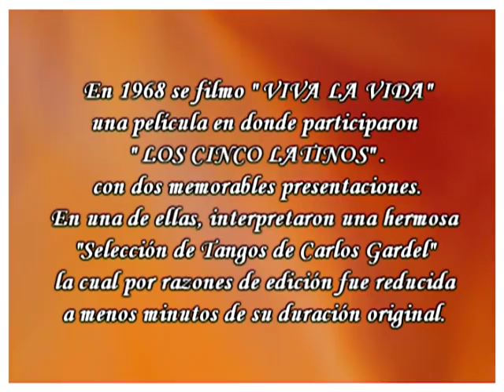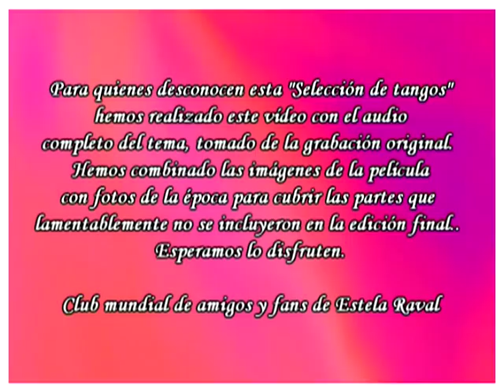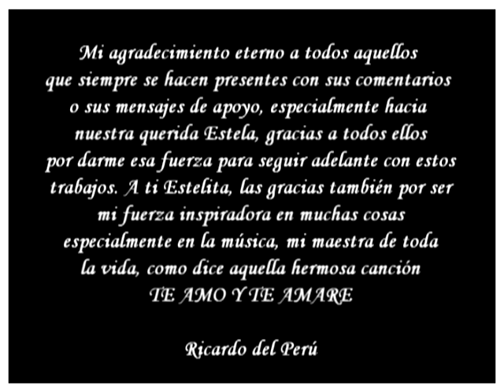1969- ESTELA RAVAL - Los 5 latinos "SELECCION DE TANGOS DE GARDEL"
ESTELA RAVAL con Los 5 latinos, participaron en la pelicula VIVA LA VIDA con una hermosa"Seleccion de tangos de Carlos Gardel", a cual por razones de edicion se redujo a menos tiempo de su version original. Hemos realizado este video con la version completa de dicha seleccion de tangos, combinando partes de la pelicula con fotos de la epoca, agregadas en las partes que lamentablemente no se incluyeron como dijimos, por razones de tiempo en la edicion final de dicha cinta. Esperamos que aquellos que no conocian la version completa de Tangos, lo puedan disfrutar ahora y aquellos que tuvieron la suerte de disfrutar de aquella maravillosa epoca de oro de Estela Raval, puedan recordarla como su fuera hoy.